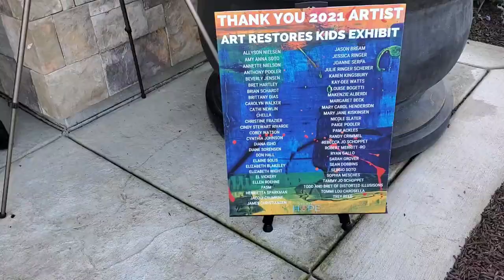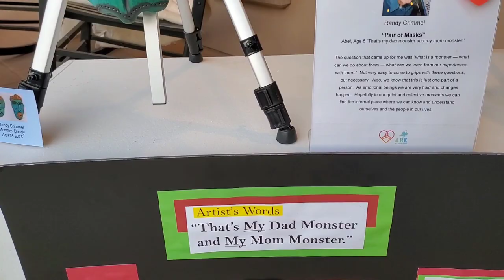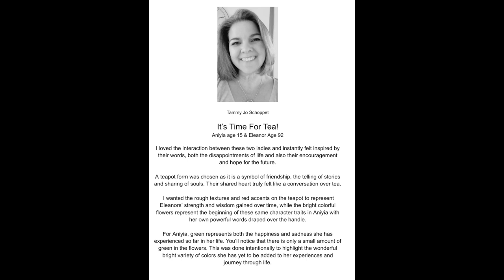Making Pottery to Donate for Fundraiser - Tea Pot & Abstract Ceramic Art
Using my love of clay for a greater purpose has always been simmering I've strive for since beginning my clay journey.  That desire to give back using the gift of clay that I've been given makes the journey all the more meaningful!

Hope you enjoy walking with me through this fun event that helps local children in my area!!😁

Love & Blessings,  Tammy Jo

Free Ceramic Projects
HobbyPotter.com

Instagram.com/hobbypotter

EXPRESSivesArt.com

365 Days of Clay Cups -  A Cup, A Day A Year

Also on Facebook,  Pinterest & Twitter